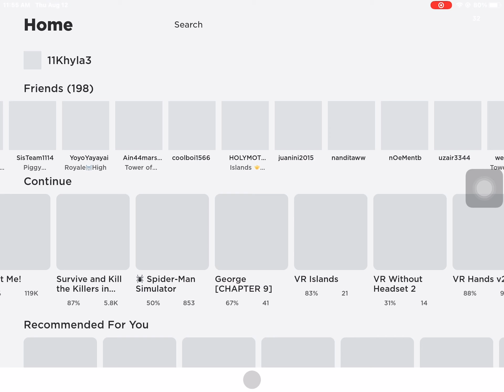Sis just playing islands